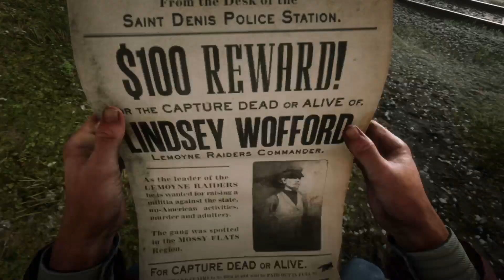Red Dead Redemption 2: 🤠Hunting Bounty + 🤠Another day in the wild ! - Part 18!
Welcome, fellow outlaws, to the start of an epic journey in the untamed lands of Red Dead Redemption 2! 🤠🌄 In Part 18, join me as we embark on a captivating adventure filled with high-stakes heists, wild west wonders, and the unpredictable challenges of the frontier.

🔫 From the dusty trails to the bustling towns, we'll explore every corner of this beautifully crafted world, immersing ourselves in the rich storytelling and breathtaking landscapes that define the RDR2 experience.

🎮 Whether you're a seasoned gunslinger or a newcomer to the wild west, this playthrough promises excitement, suspense, and a dash of the unexpected. So, grab your virtual hat and join me as we ride into the heart of the action in Red Dead Redemption 2!

Feel free to adjust and customize it according to your preferences!